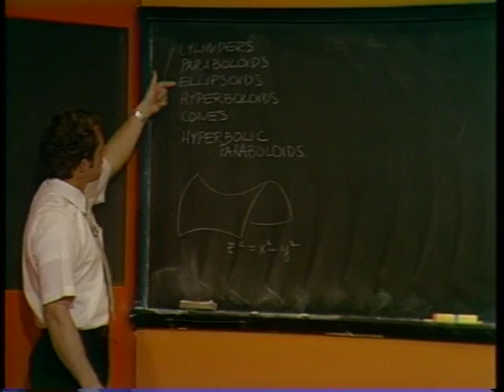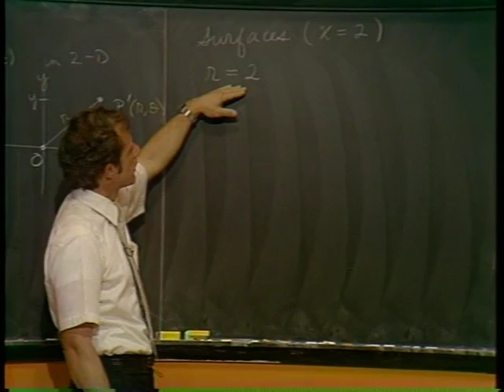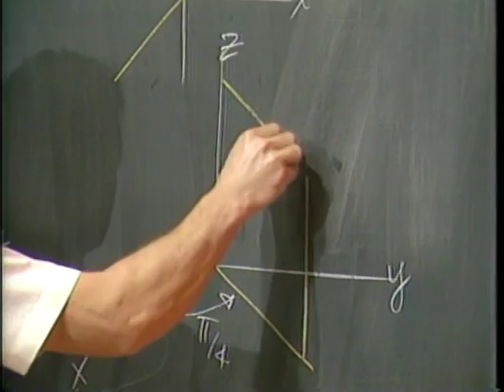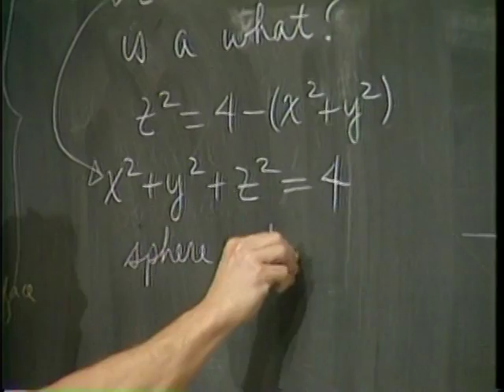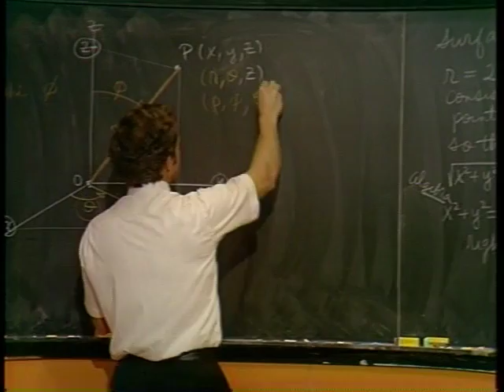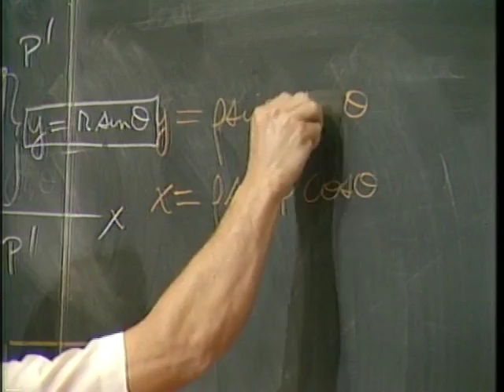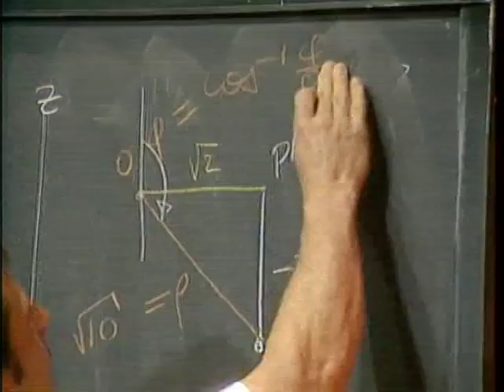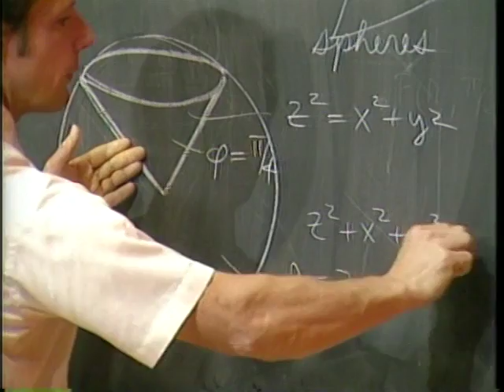calculus 3, 3d-coordinates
Former Professor Michael Chamberlain talks about coordinate systems (rectangular, cylindrical and spherical) coordinates in 3-space, as an introduction to surfaces. (Sometimes this material is taught as part of Calculus 2.)

This video was recorded about 30-40 years ago in the US Naval Academy's Mathematics Department. It is in the public domain.